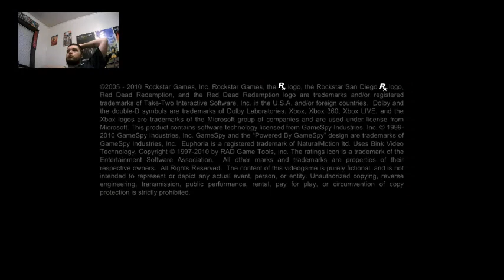RDR1 UNDEAD NIGHTMARE Where did the Zombies go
REMINDER THIS IS NOT LIVE THIS WAS STREAMED FROM TWITCH AND PREMIRING ON YOUTUBE
Add me on Xbox Playstation and Nintendo CodyRayy119
Main Channel